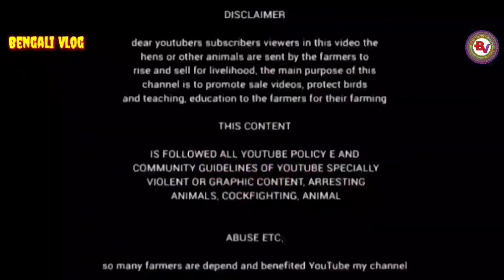সন্তোষ মাহাত vs পানু সিং পুনরায় লড়াই 30 শা কার্তিক/প্রাইজ 2 লক্ষ্য 56000 হাজার